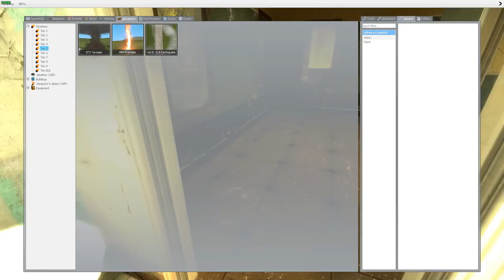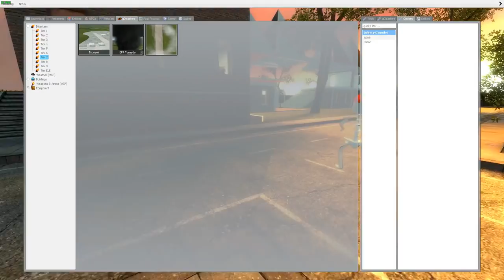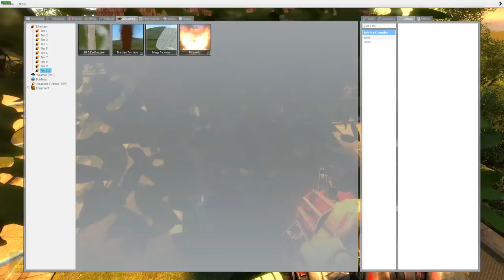TOWN DESTRUCTION! Day Two of Tornado Week! (gdisasters)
100 likes and we will survive in a destructible house!

Want to buy Garry mod but don't have much money? Use my link and get garrys mod for under $10!
My Garrys Mod server ip: 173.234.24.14:27045
My Team Speak 3 server ip: 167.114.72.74:9003